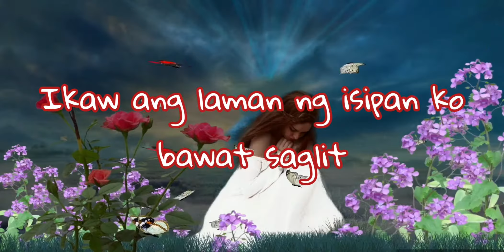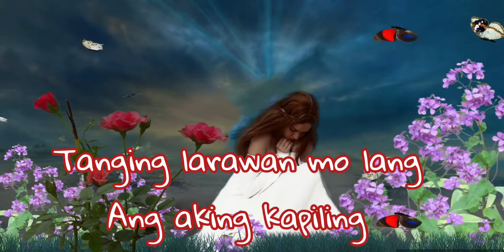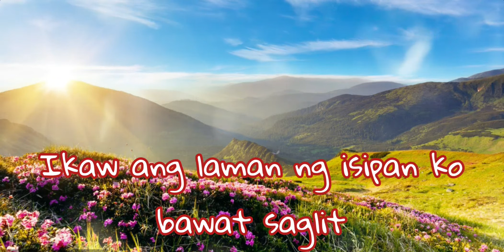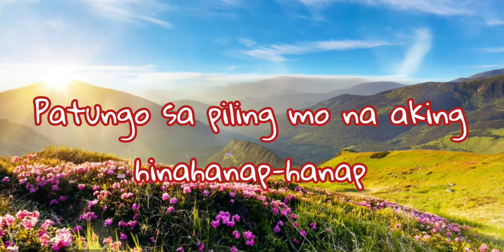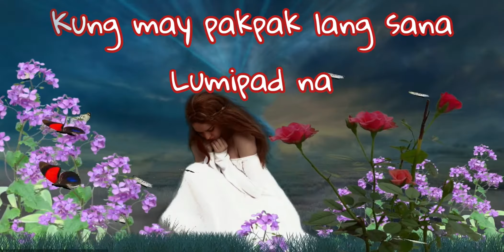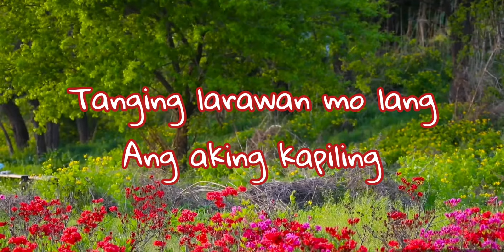Larawan Song By: Freddie Aguilar ( Lyrics )